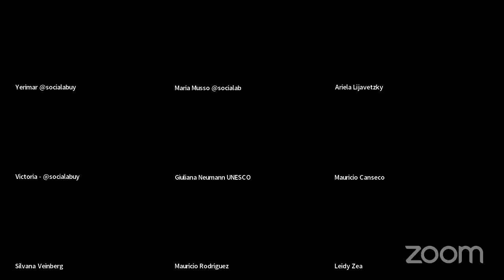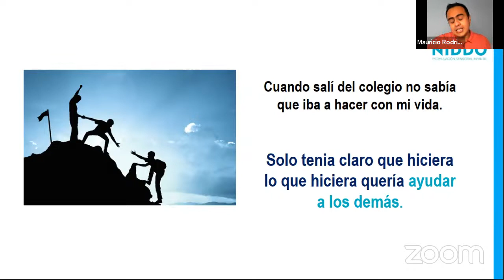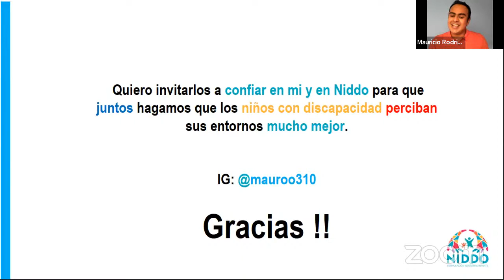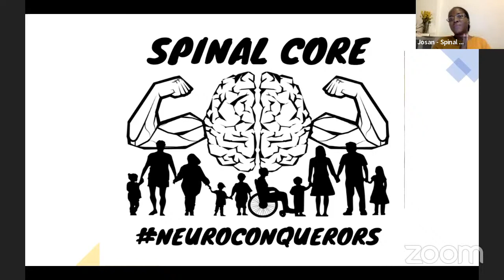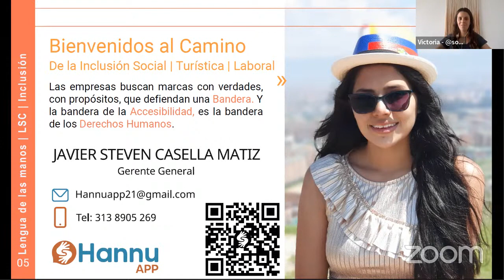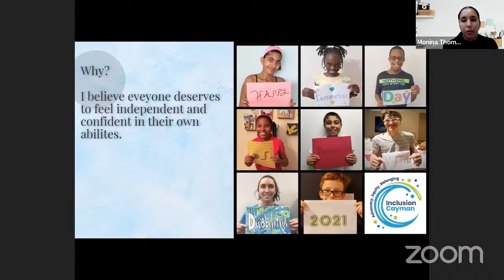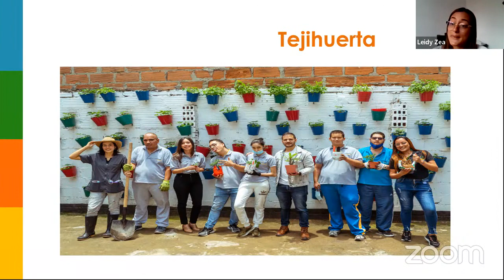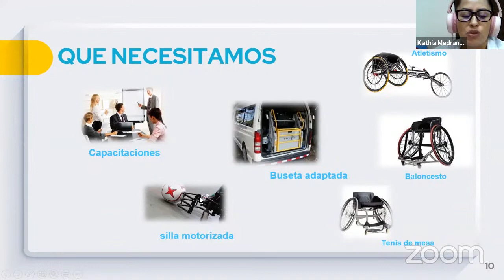Aceleración - Acceleration: Final Pitch